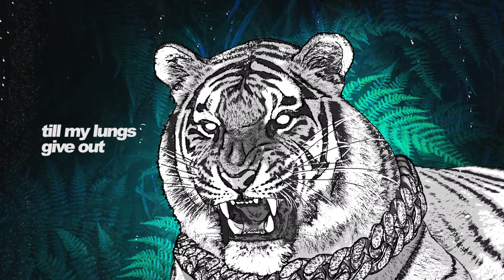Feed the Beast - Attention®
Feed the Beast is the red-hot new Pop single by Attention®! 🌴
More exciting future vibes about wild adventures...

Feed the Beast lyrics:

Hungry for you
Nightlife for two
Happy to stay
Never the same

Bright colour flashes in my eyelids
I can see sparks
I'm on top
Stripes on the predator inside me / interior
And I need blood
I'm on top

Feeding the beast
Breaking the peace
Filling the void
Bringing the noise

I'm on top
I'm on top

Till my lungs give out
Till my heart has drowned
Chasing through the storm
Till my claws are worn

I'm on top
I'm on top